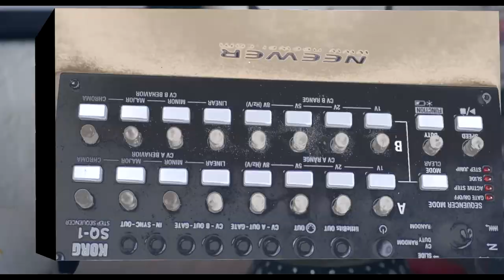SKRATCHVLOG SEASON 4 EP 4 PORTABLE CUTS pt-01 2020 Skratchsociety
New episode of the skratchvlog, season 4, episode 4 (179) - Shredding on custom pt-01 scratch!

-Hyp